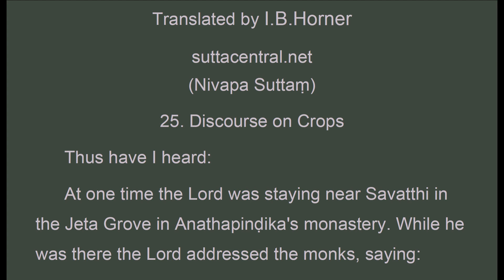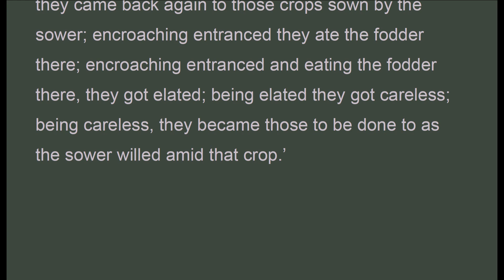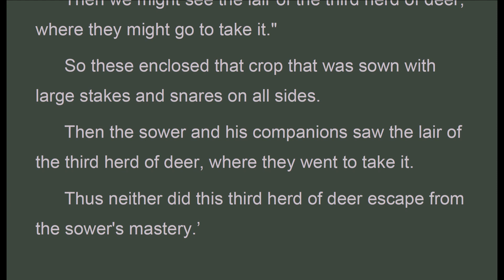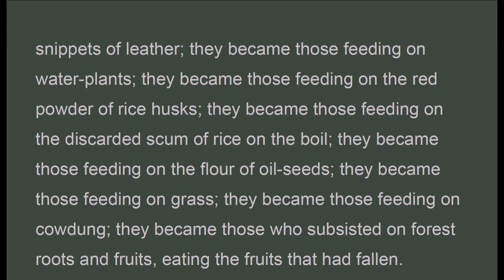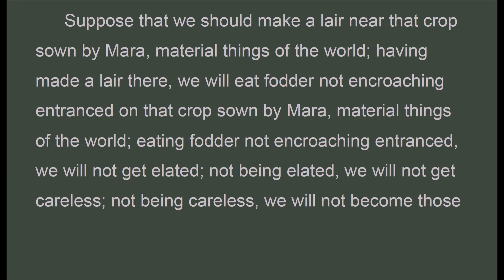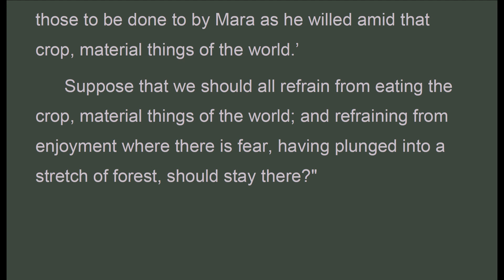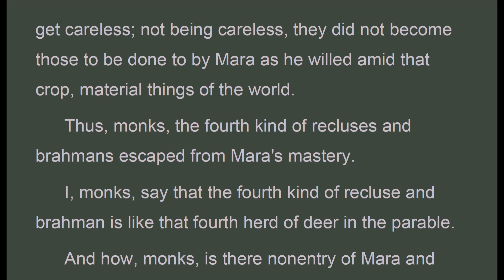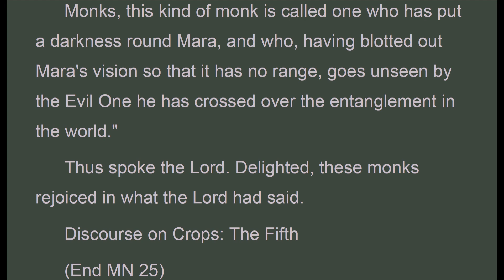MNy_025_TheBait, I.B. Horner, Middle-length Discourses, MN y (Dec 2019, Audio Texts)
Audio Texts. " . These made a lair where Mara and Mara's companions did not come; having made a lair there, they ate fodder not encroaching entranced on that crop sown by Mara, material things of the world.
 These, eating fodder not encroaching entranced there, did not get elated; not being elated, they did not get careless; not being careless, they did not become those to be done to by Mara as he willed amid that crop, material things of the world.
 Thus, monks, the fourth kind of recluses and brahmans escaped from Mara's mastery.
 I, monks, say that the fourth kind of recluse and brahman is like that fourth herd of deer in the parable.
 And how, monks, is there nonentry of Mara and Mara's companions?
 Herein, monks, a monk, aloof from the pleasures of the senses, aloof from unskilled states of mind, enters on and abides in the first meditation which is accompanied by initial thought and discursive thought, is born of aloofness, and is rapturous and joyful.
 Monks, this kind of monk is called one who has put a darkness round Mara, and who, having blotted out Mara's vision so that it has no range, goes unseen by the Evil One.
 And again, monks, a monk, by allaying initial and discursive thought, his mind subjectively tranquillised and fixed on one point, enters on and abides in the second meditation which is devoid of initial and discursive thought, is born of concentration and is rapturous and joyful.
 And again, monks, a monk, by the fading out of rapture, dwells with equanimity, attentive and clearly conscious, and experiences in his person that joy of which the ariyans say: ‘Joyful lives he who has equanimity and is mindful,’ and he enters on and abides in the third meditation.
 And again, monks, a monk by getting rid of joy, by getting rid of anguish, by the going down of his former pleasures and sorrows, enters on and abides in the fourth meditation which has neither anguish nor joy, and which is entirely purified by equanimity and mindfulness.
 And again, monks, a monk by passing quite beyond perception of material shapes, by the going down of perception of sensory reactions, by not attending to perception of variety, thinking: ‘Ether is unending,’ enters on and abides in the plane of infinite ether.
 And again, monks, a monk by passing quite beyond the plane of infinite ether, thinking: ‘Consciousness is unending,’ enters on and abides in the plane of infinite consciousness.
 And again, monks, a monk, by passing quite beyond the plane of infinite consciousness, thinking: ‘There is not anything,’ enters on and abides in the plane of no-thing.
 And again, monks, a monk, by passing quite beyond the plane of no-thing, enters on and abides in the plane of neither-perception-nor-non-perception.
 And again, monks, a monk, by passing quite beyond the plane of neither-perception-nor-non-perception, enters on and abides in the stopping of perception and feeling; and having seen by intuitive wisdom, his cankers are utterly destroyed.
Monks, this kind of monk is called one who has put a darkness round Mara, and who, having blotted out Mara's vision so that it has no range, goes unseen by the Evil One he has crossed over the entanglement in the world.". "
MNy_025_TheBait_I.B.Horner_MajjhimaNikaya.pdf - Adobe Acrobat Pro 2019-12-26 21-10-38.mp4